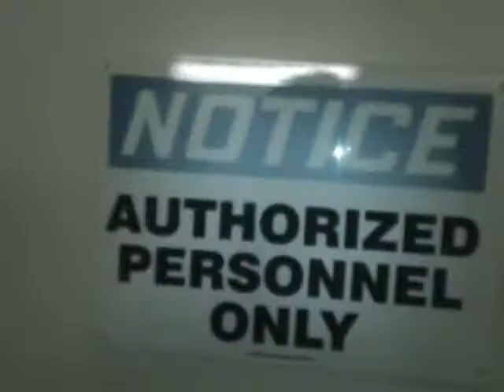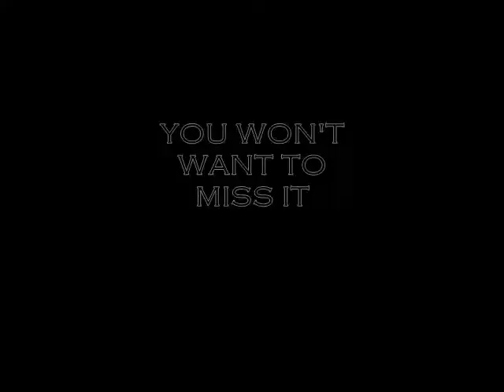Ramaz Junior Retreat Video Trailer 2008-2009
The trailer to the incredible Ramaz Junior Retreat Video